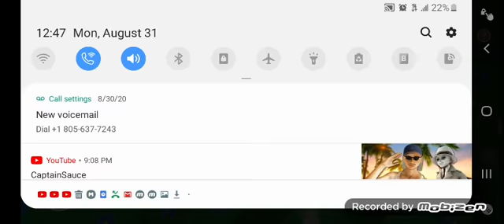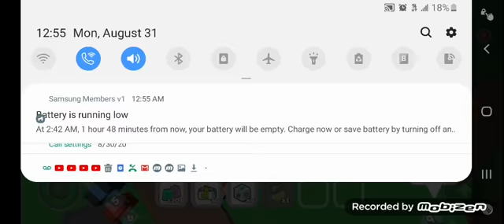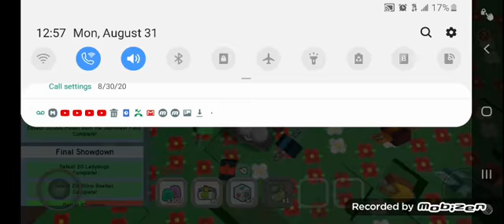(Shin plays) bee swarm sim Ep10 (vs. Get rhino beetled lol)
Could you believe I died ro my own meme I extend the series I grinded for long time I will have 17 bees the next time Ima fight him ep 12